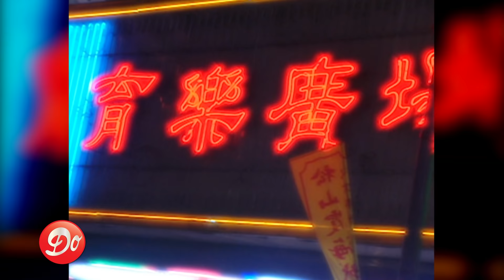Compilation Hélène : une heure de tubes (17 CHANSONS)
Une heure de clips d'Hélène Rollès
0:00 Je m'appelle Hélène
3:44 Dans ses grands yeux verts
6:38 Pour l'amour d'un garçon
9:49 Ce train qui s'en va
13:38 Peut-être qu'en septembre
17:53 Trop de souvenirs
21:07 Amour secret
24:35 C'est trop dur d'être une fille
27:34 Le miracle de l'amour
31:13 Moi aussi je vous aime
35:15 Imagine
39:51 Pauvre blues
42:38 Sous le soleil
45:39 Imagine (Live)
50:04 Partir avec toi
52:41 À force de solitude
56:05 Sarah

Réalisateurs : Pat Le Guen, Georges Barrier, Jacques Samyn, Arnaud Puydebat, Philippe Layani, Cédric Derlyn, Paul Bella.